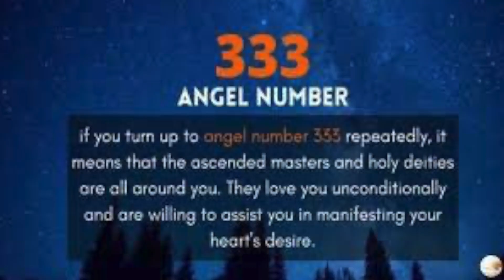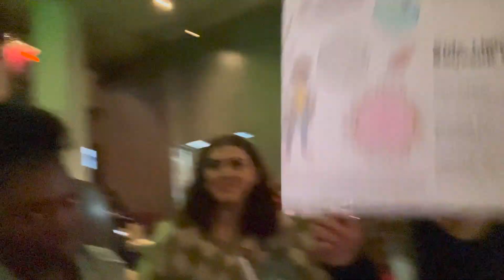I JUST TRIPLE CROWNED!!!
To Triple Crown in All-Star Cheerleading is a really big deal. It means that a team has come in first place at Cheersport Nationals, NCA Nationals, and UCA Nationals.